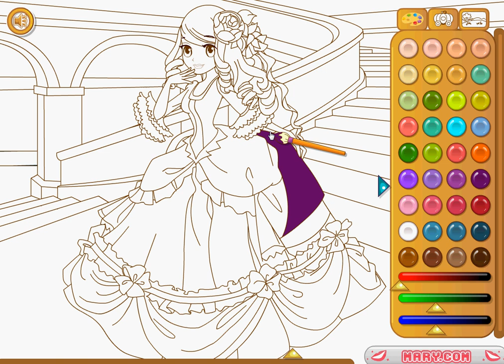Pintura da princesa feliz - Jogos de Princesas -Titter.pt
Joga este feliz jogo de colorir com uma pequena princesa. A pequena princesa neste jogo vive num país de conto de fadas. Ela está a dançar alegremente no jardim do castelo onde os coelhos e cisnes vivem. Ela está a dar um passeio na sua carruagem de abóbora. Há um verdadeiro príncipe à sua espera, também. A única coisa que está a faltar neste mundo de conto de fadas, é um pouco de cor. E é disso exatamente de que te vais encarregar! Vai em busca das cores perfeitas para o mundo em que esta princesa vive. Vais para o rosa ou para o dourado? Experimenta tudo. Neste sítio também podes assistir a um vídeo do jogo, para conseguir alguma inspiração extra.